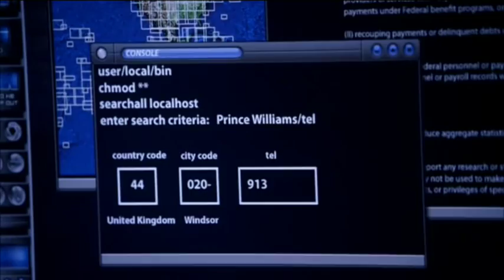[021] s01e21 - Secrets and Lies - "Sleep well, sweet prince."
I just adore JJ in this scene. She is awesome. Garcia never fails to wow and amuse me, too. But I hate this outfit of hers in this episode. It's a little... too much.

Criminal Minds does not belong to me, but is copyrighted to CBS. Just take it as free publicity for the show, since I share these videos to convince people of the awesomeness that is Criminal Minds.